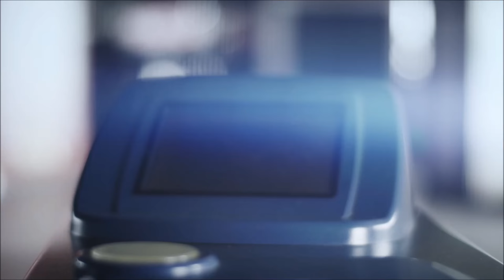Siemens helps move Bangkok forward - Siemens Mobility Thailand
Siemens provides the best of Siemens railway technology to move Bangkok forward. We bring you the trains and control systems with top class technology as well as engineers and maintenance services that work 24 hours a day, 365 days a year.